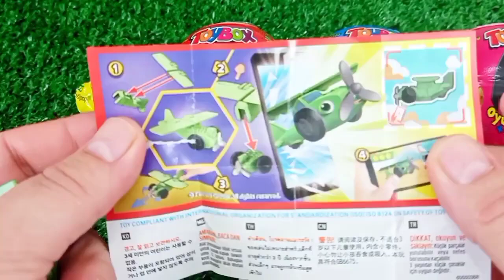Satisfying, Candy Unboxing video, Asmr Lollipops and Sweets ASMR Opening - Yummy Rainbow Lollipop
Korean Convenience Store Food Mukbang Of 외 편의점음식 먹방! 컵라면 삼각김밥 치킨 뽀로로 음료수 CVS CANDY  EATING SHOWng